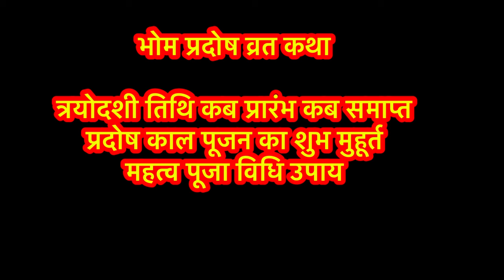भौम प्रदोष व्रत कथा ।Bhaum Pradosh Vrat Katha । Pradosh Vrat Katha ।भौम प्रदोष व्रत की कथा ।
|| धन्यवाद ||